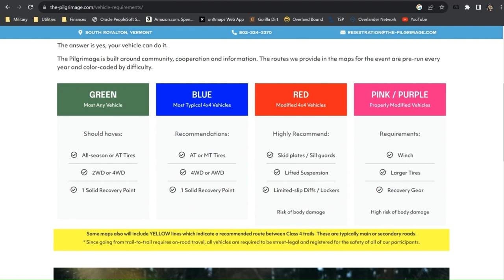Testing the Limits of a F350 Tremor and F150 Limited | Travel at your own Risk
The Pilgrimage is one of the largest gatherings of like minded off-road and overland enthusiasts in the Northeast. During the four day event we explored the ancient roads of Vermont with the crew from F&F Specialty Vehicles and @ZXoverlanding. On Days 2 and 3 FFSV decided to take two full size fords that have been built up and outfitted through the roughest class 4 roads testing the limits of these two amazing rigs.

F350 Build:
Carli 4.5” king Pintop lift
37” nitto trail grapplers (factory wheels)
Ford factory warn winch
Frontrunner roof rack
Uptop overland bed rack
23 zero tent/awning/shower
Custom house battery system with redarc bcdc40
BajaDesigns lighting with SPod controller

F150 Build:
BDS 4.5” with Fox Performance Elite duel adjustable shocks
KMC wheels 18s
35” Mickey Thompson Baja Boss ATs
ADD front bumper w/intercooler relocation kit.
Warn evo 12k winch
RCI off-road skid plates
Uptop overland roof rack
SmartCap
23 zero tent and awning
Custom house battery system with redarc manager 30
Baja Lighting with Garmin power switch and overlander

All videos shot using my iPhone 13, Canon EOS R50 and DJI Mini 2 drone

Like some of the gear you see being used during our adventures? Check them out below:

Gazelle G5
Traction Boards
2 pack collapsible sink for camping
FrontRunner Soft Pack
Quick Fist Clamps for shovel
White/Amber flexible light strip
Auxbeam switch
Kelty Sleeping bag
Lifetime Cooler
Midland MXT275
Waterport Day Tank